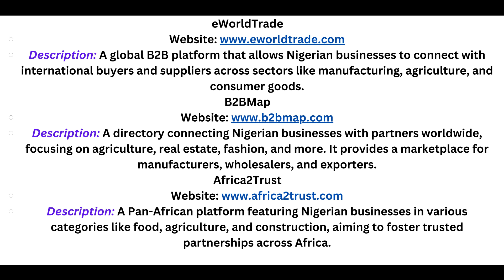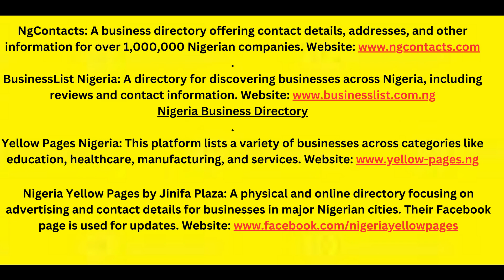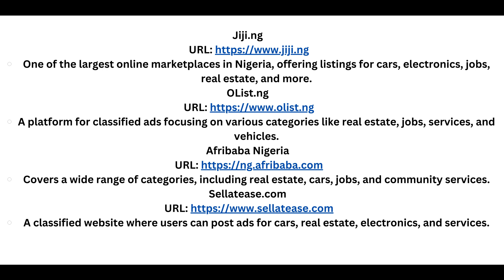HOW TO GET EXPORT ORDERS FROM NIGERIA | GLOBAL BUSINESS EXPERTS | SURYAKANT MAHALIK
How to export to Nigeria ?
How to get export Orders from Nigeria ?